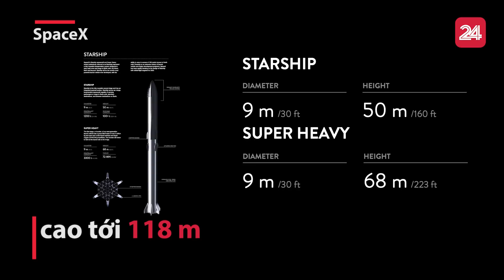Tàu SpaceX có thể 'giao hàng' lên Mặt Trăng vào năm 2022 | VTV24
SpaceX là một trong 5 công ty công nghệ được lựa chọn để tham gia vào chương trình Dịch vụ Tải trọng Mặt Trăng Thương mại dự kiến sẽ khởi động vào năm 2022.